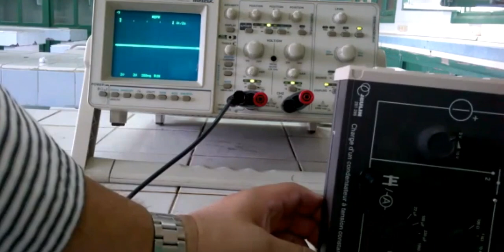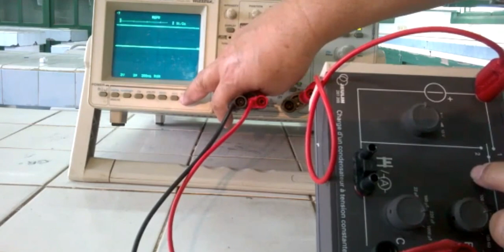Courbe de la tension aux bornes d'un condensateur dans un circuit RC.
Pour les 4ème année : Maths ; Sc.Exp ; Sc.Techniques  et Sc.Info